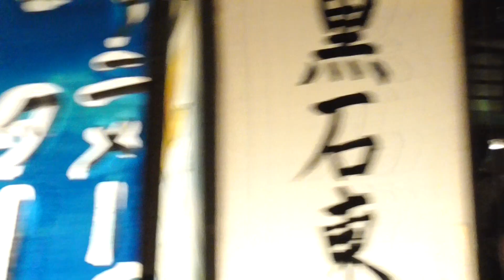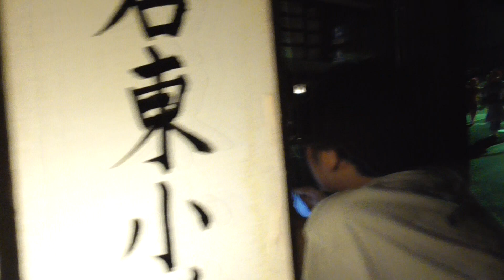黒石よされ 2/2【青森県・黒石市】 2023.08.16 Kuroishi Yosare（Japanese Festival）